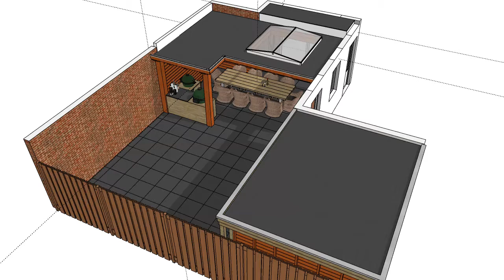3D Ontwerp | Buitenkamer Odiliapeel